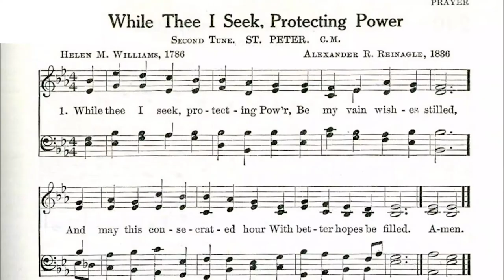While Thee I Seek Protecting Power // Alexander R. Reinagle & Helen Maria Williams • solo piano hymn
Composer: Alexander R. Reinagle
Author: Helen Maria Williams

verse
1 While Thee I seek, protecting Power,
Be my vain wishes stilled;
And may this consecrated hour
With better hopes be filled.

2 In each event of life, how clear
Thy ruling hand I see;
Each blessing to my soul more dear
Because conferred by Thee.

3 In every joy that crowns my days,
In every pain I bear,
My heart shall find delight in praise,
Or seek relief in prayer.
Amen.

Source: The Hymnal of The Evangelical United Brethren Church #243